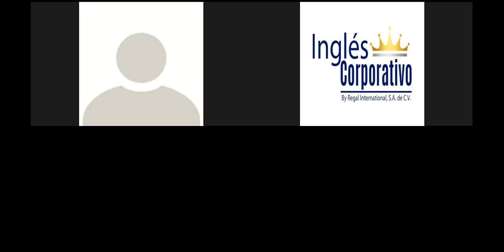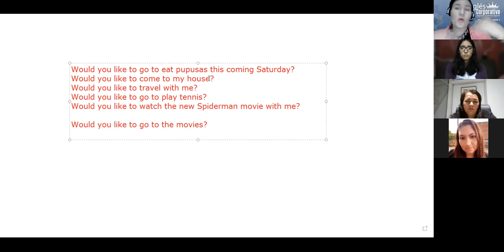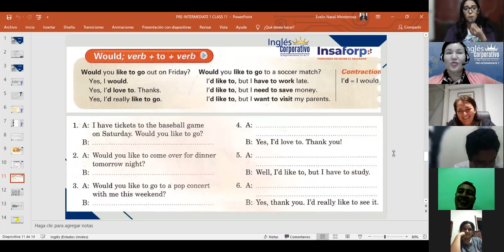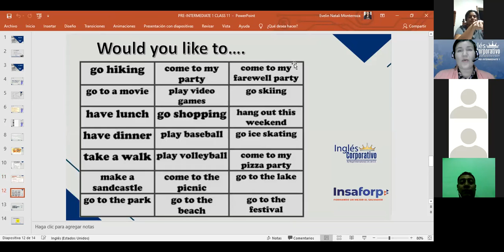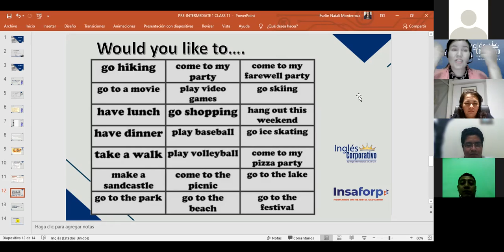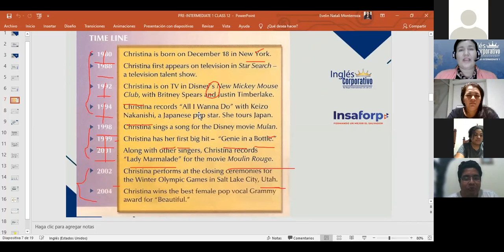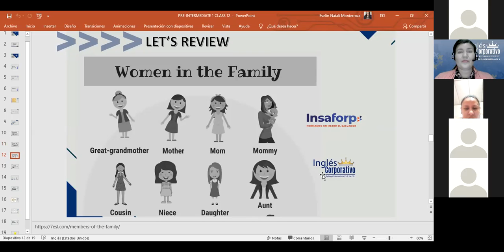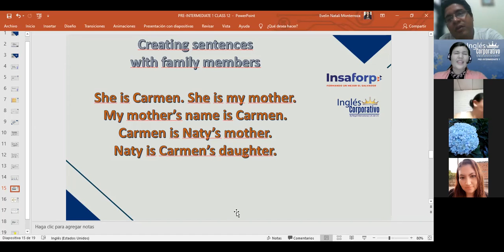Inglés Corporativo- Family Members-Day 12